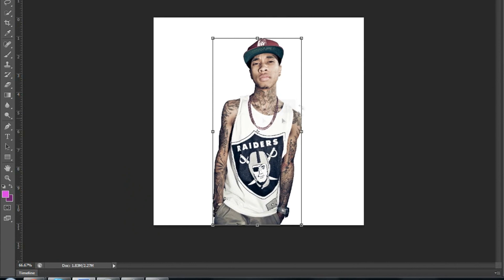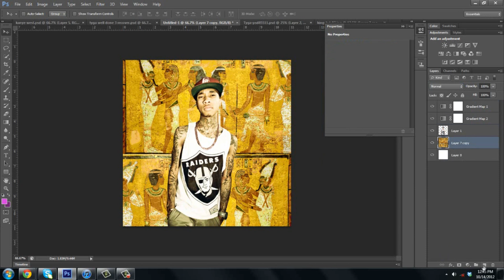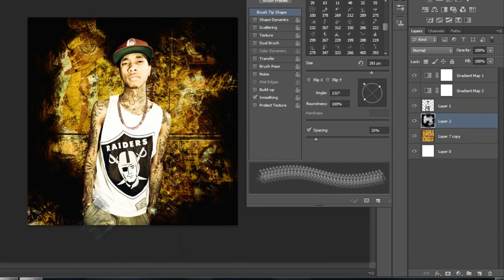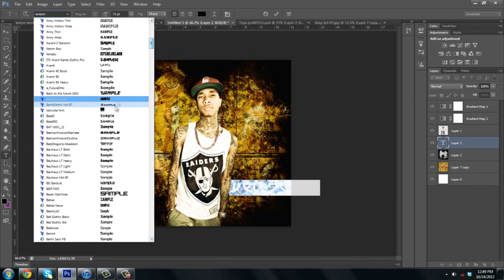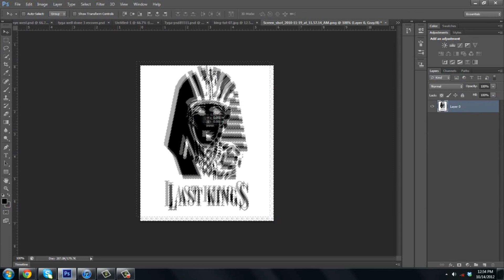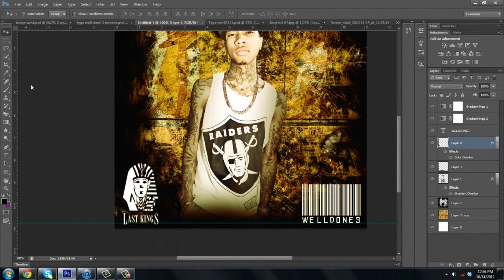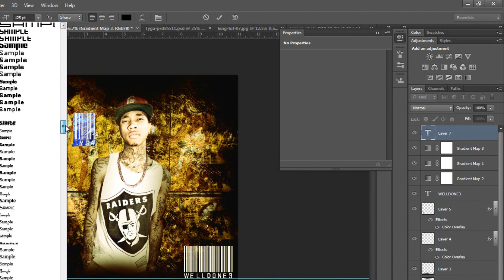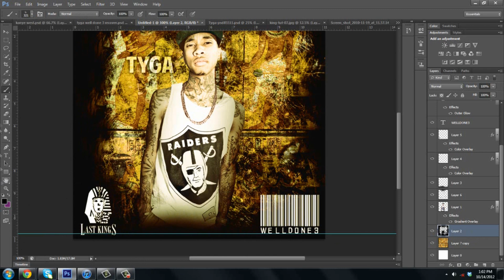Tyga - Well Done 3 (Speed Art) (Re-Cover) | Zarth Designs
Bringing something new to this channel. Going to start uploading more frequently too. Hope ya'll like.